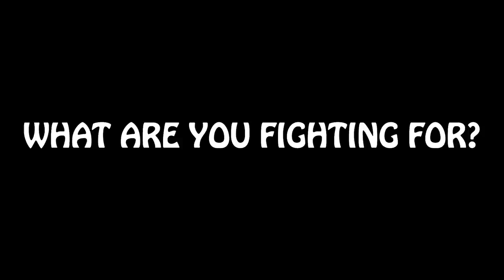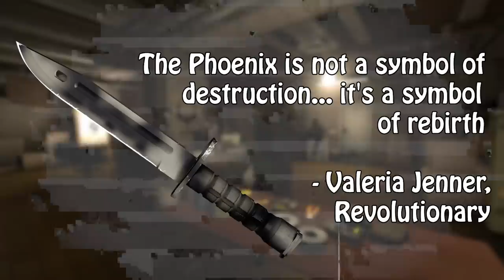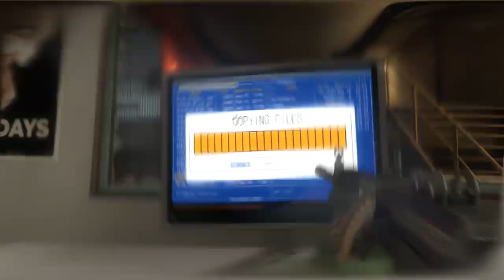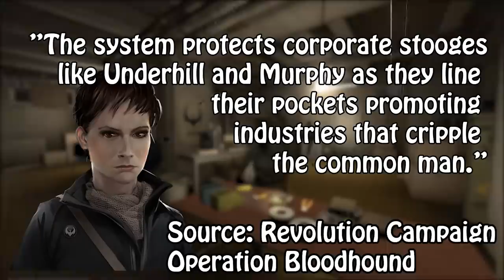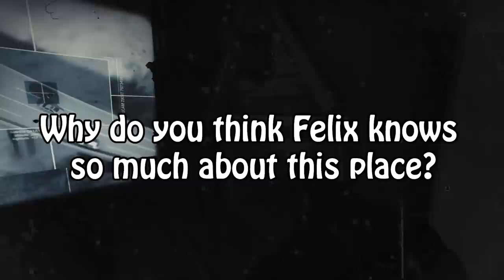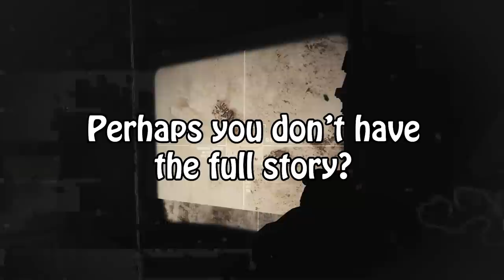CS:GO actually has a story (and its messed up) | TDM_Heyzeus